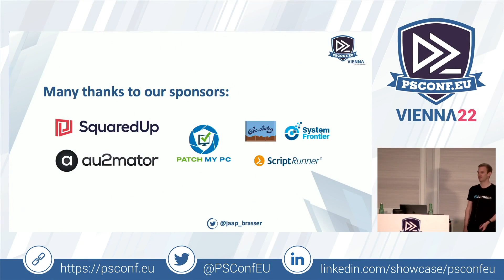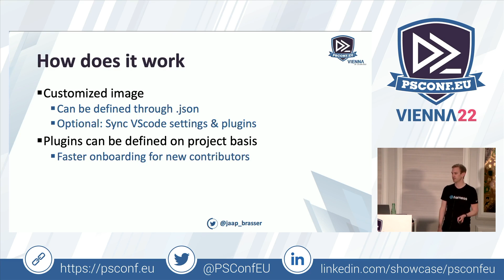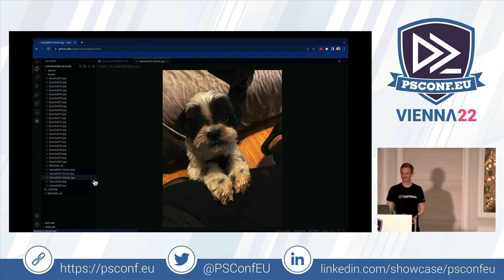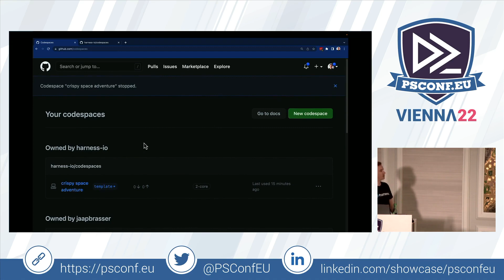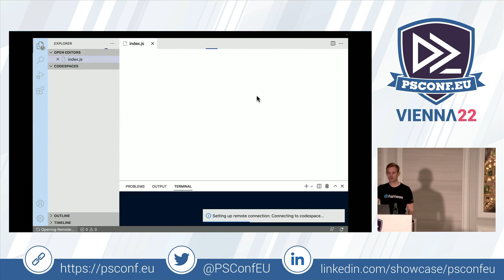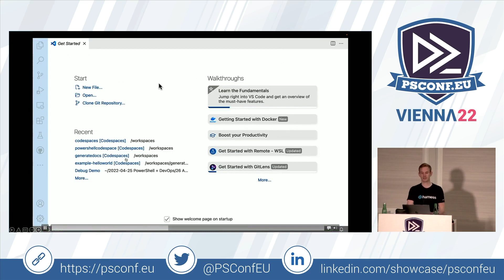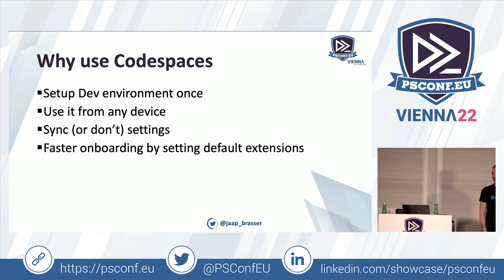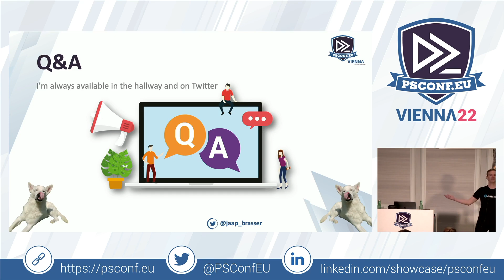What GitHub Codespaces can do for your productivity - Jaap Brasser - PSConfEU 2022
GitHub released Codespaces last year to which gives us with a hosted development environment to simplify your workflow. In this session we will look at what is possible with Codespaces, what configurations are beneficial and how not just you, but also your team can focus more on the actual development work instead of spending time getting their local development environment up and running.

Join this session if you are interested in learning what is possible with GitHub Codespaces, regarding PowerShell development and how you can integrate this in your workflow.